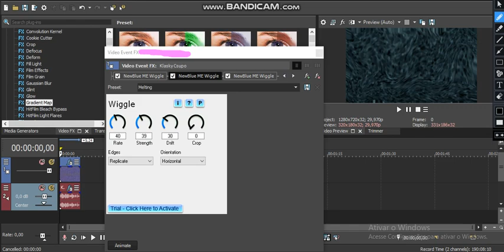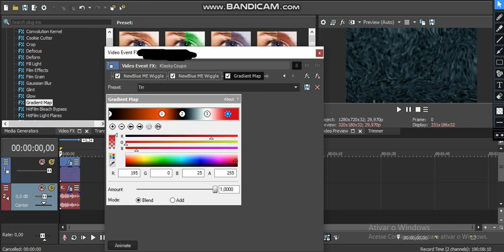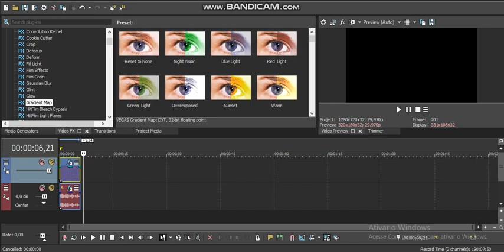How to Make Tinup V3